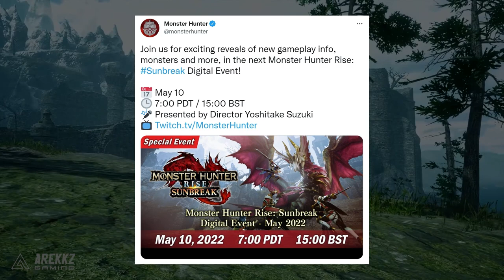Monster Hunter Rise Sunbreak Digital Event Announced! New Gameplay, Monsters, Skills & More!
The next digital event for Monster Hunter Rise Sunbreak has been announced! We'll be getting new Monster Hunter Rise Sunbreak information next month including new monsters information, silkbinds and hunters actions and new gameplay mechanics. For all MHR Sunbreak information be sure to keep it locked!